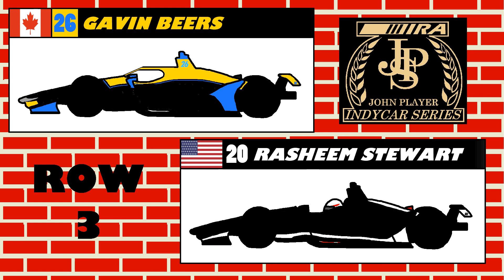2020 IRA John Player IndyCar Series Race 7 Starting Grid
We're back on the block! Race 7 is coming soon and we've got another starting grid video in store to prepare us for the excitement coming to Iowa Speedway. Hope everyone enjoys this video, and tunes in for the race!